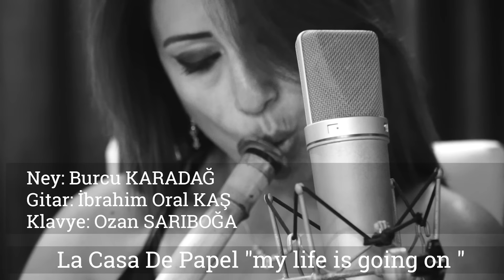La Casa De Papel "my life is going on" - 11.07.2018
La Casa De Papel "my life is going on"

Ney: Burcu KARADAĞ
Gitar: İbrahim Oral KAŞ
Klavye: Ozan SARIBOĞA